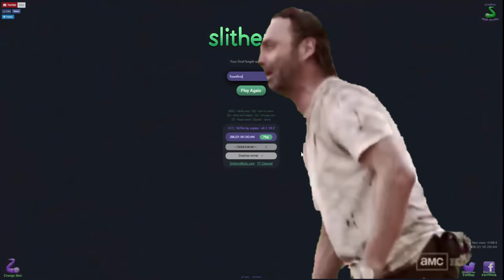Slither.io New Slug Skin Party In Slitherio! (Slitherio Epic Trolling Moments)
Play Slither.io
Slither.io New Slug Skin Party In Slitherio!
Eat to grow longer, dont' run into other snakes. when longer, hold left mouse for a speed boost! Share on facebook to unlock new skins!